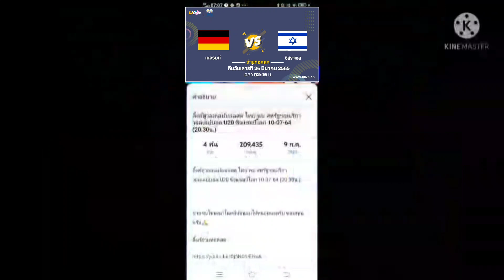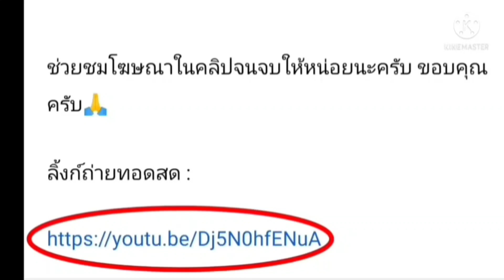ลิ้งค์การถ่ายทอดสด ⏰[02:45 น.]เยอรมัน VS อิสราเอล คืนวันเสาร์ 26 มี.ค. 65 กระชับมิตร ทีมชาติ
เยอรมัน VS อิสราเอล คืนวันเสาร์ 26  มี.ค. 65 กระชับมิตร ทีมชาติ

ลิ้งค์รับชม ถ่ายทอดสด : ⏰[01:45 น.]

เยอรมัน VS อิสราเอล

กดลิ้งค์สีน้ำเงิน

อุ่นเครื่อง
กระชับมิตร